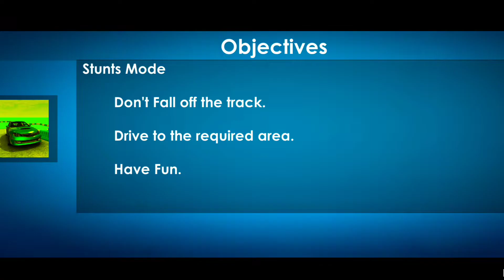Stunts Mod - Car Driving School Sim 2021 | Indonesia - Android/iOS Mobile Gameplay 02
he game features seven highly detailed environments that let you try out everything you’ve learned in the course of play. Drive around California, Canada, Aspen, Las Vegas, New York, Miami and Tokyo. There are multiple missions to approach in a variety of cars. In addition to that you can also compete with other people online and try out awesome seasonal challenges.

Tnxxx For Watching